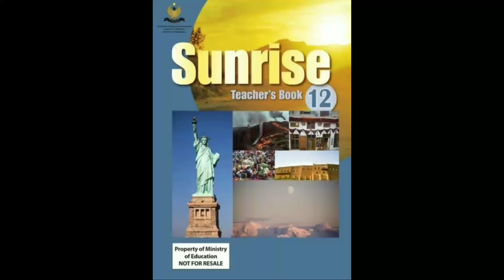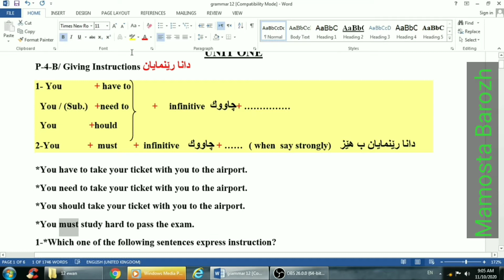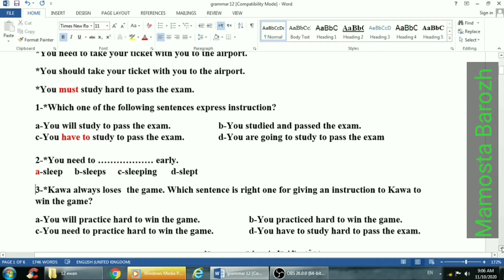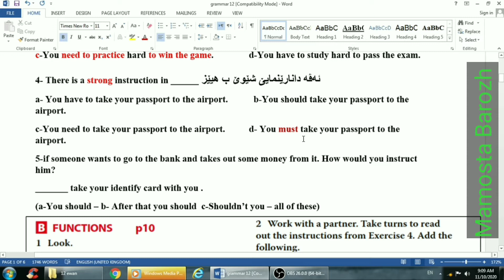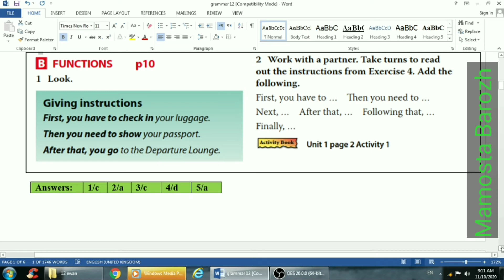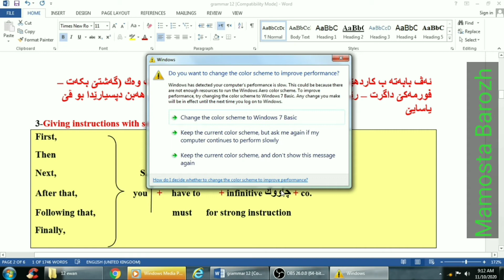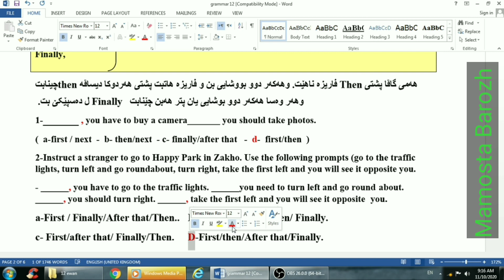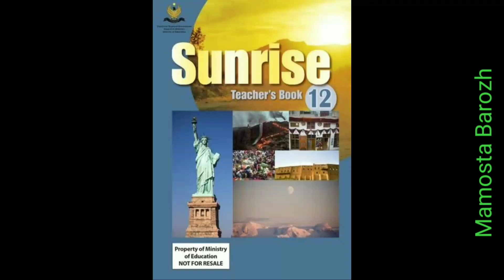Sunrise 12 giving instructions پولا 12 ێ .وانا ئێکێ.دانا ڕێنمایا